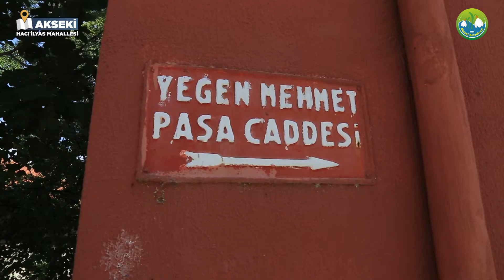DahaGüzelAkseki İçin Durmadan Çalışıyoruz.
Hacı İlyas Mahallesi Yeğen Mehmet Paşa Caddesindeki Kilit Parke Taşı Yenileme çalışmalarımız devam ediyor.